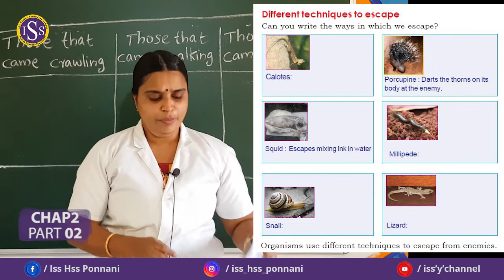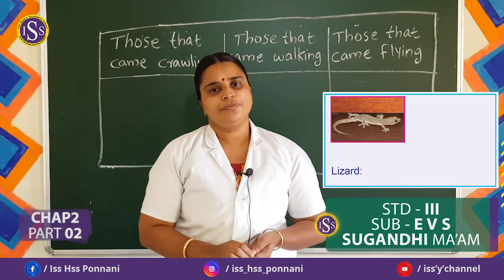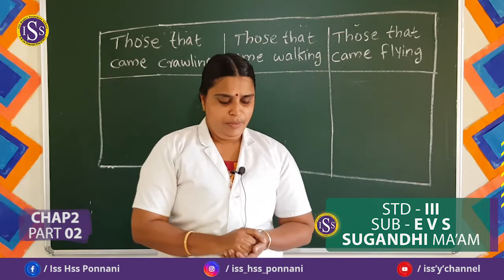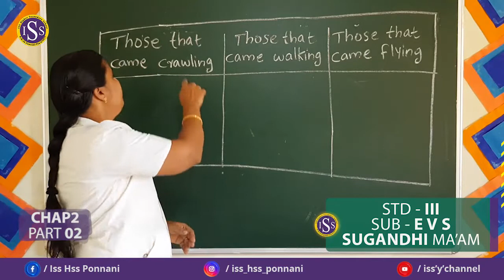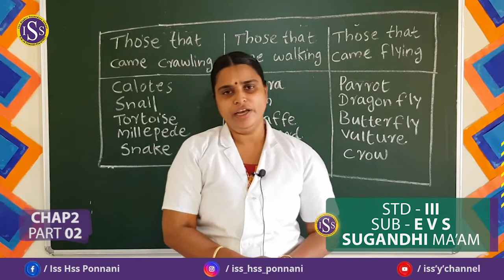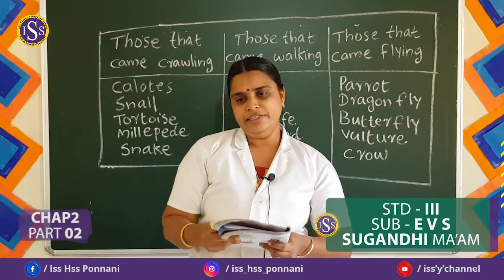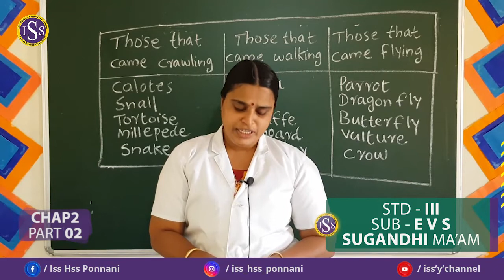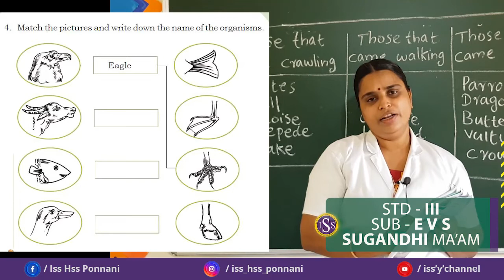STD III E V S CHA-2 PART-2 (24-8-2020)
SUGANDHI TEACHER